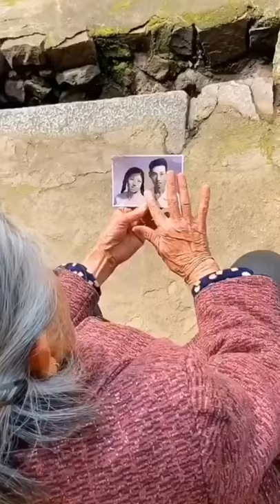Amazing handmade DIY 2021 from wood and bamboo Stunning and useful part 2